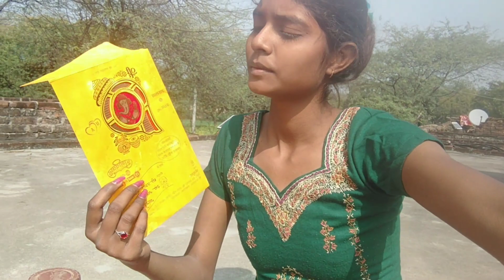आ गया बुआ जी की शादी का निमंत्रण priybandnaofficial 🤗🤗🙏🙏